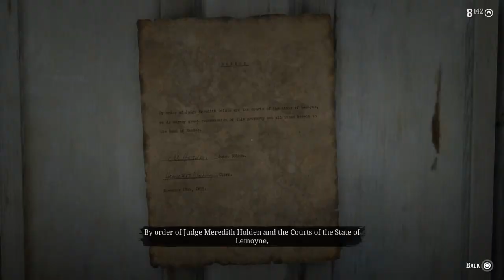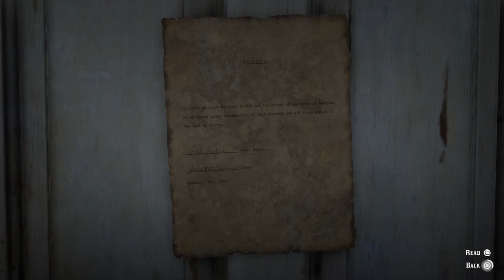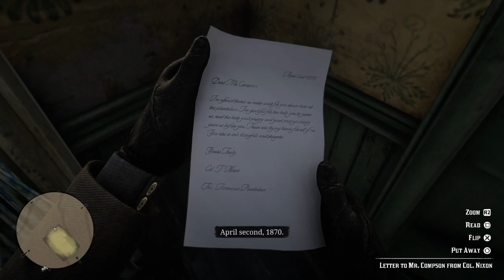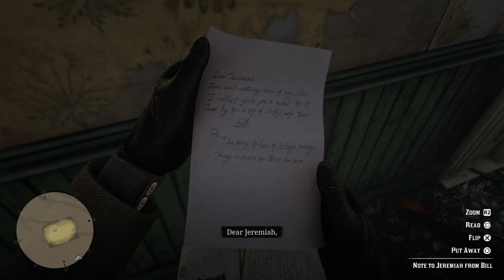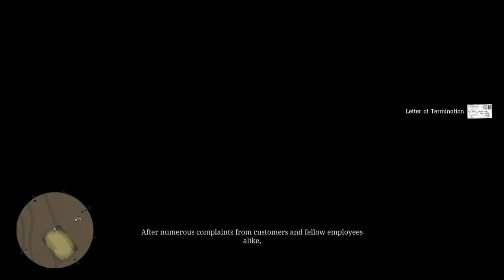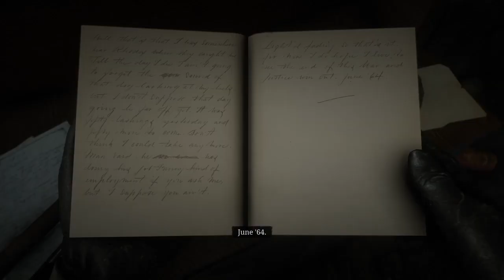Red Dead Redemption 2 | Jeremiah Compson